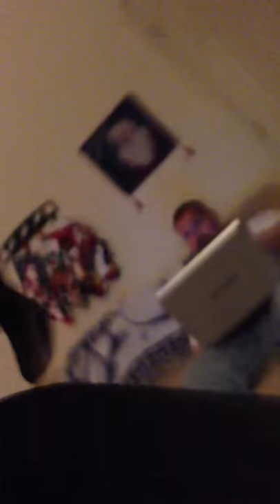Bradie wants to watch a Christmas movie